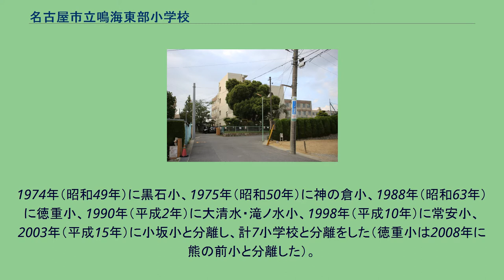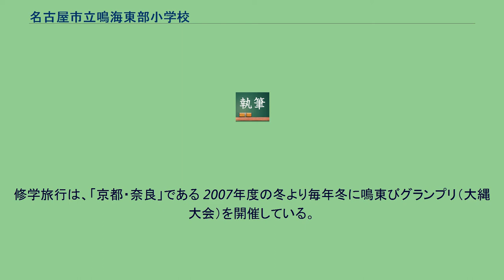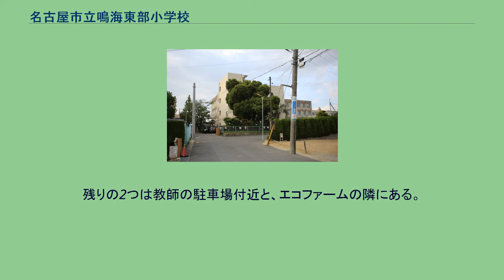名古屋市立鳴海東部小学校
名古屋市立鳴海東部小学校（なごやしりつ なるみとうぶしょうがっこう）は、愛知県名古屋市緑区平手北に位置する公立の小学校である。
1873年（明治6年）に鳴海小学校の分校として創立した。
愛称は「鳴東（なるとう）」で、校名は「鳴海地域の東方に位置する」、「鳴海小学校の東の分校」という2つの由来があると考えられる（「鳴海東部」という地名は存在しない）。
2008年（平成20年）に創立135周年を迎えた。
名古屋市緑区は中川区とともに人口の増加が著しく、創立以来、多々の小学校を分離してきた。
1974年（昭和49年）に黒石小、1975年（昭和50年）に神の倉小、1988年（昭和63年）に徳重小、1990年（平成2年）に大清水・滝ノ水小、1998年（平成10年）に常安小、2003年（平成15年）に小坂小と分離し、計7小学校と分離をした（徳重小は2008年に熊の前小と分離した）。
授業は朝8時55分に始まる。
1 - 3年生は週に1 - 3回4時間帯があり、4年生以降は5時間と6時間帯で一週間をすごす。
5年生からは6時間帯の日のほうが5時間帯の日より多くなる。
授業は基本的に45分授業で、休み時間は朝と昼休み以外5分である。
掃除は給食後20分ほどである。
朝と昼の休み時間は「ケンジタイム」とよばれる。
（普通、児童も教師も休み時間のことを愛知方言で「放課（ホウカ）」と呼ぶ。
昼休みは「昼放課（ヒルホウカ）」と言う。
） 校内にFBC花壇と呼ばれる花壇を設けており、毎回名古屋市の「FBC（フラワーブラボーコンクール）」に応募しており、何度も賞を受賞している。
花壇のデザインは春・秋コンテストともに児童作成のデザインから選定している。
また、地域との交流の一環として毎年8月に行われる「にっぽんど真ん中祭り」の鳴海（駅前）会場で、よいとこ踊りのチームに参加しているほか、緑区のお祭りにも参加している。
学区はおもに平手・平手北・平手南・細口・横吹・諸ノ木・水広下・大清水地区の（一部）からなる。
特に諸ノ木は豊明市の学校が本校より近く、またおおよそ本学校から2.5キロほどの地点に地区はある。
大清水は2010年度から大清水小学校の学区となった。
運動会は毎年5月末に開催される。
学芸会と作品展は毎年交互に行われる。
学芸会は学年ごとに劇を披露する。
作品展は図画工作の時間につくった作品を一人1,2点ほど展示する。
年に2回、地域清掃をする。
その日の愛称は”エコデー”とよばれ、児童の参加は原則全員参加であり、周辺地域住民の参加自由である。
この「エコデー」には、イメージキャラクターである「エコちゃん」となるキャラクターが存在する。
4年生までは遠足の行事が毎年ある。
また、3年生からは校外学習を毎年行う。
5年生は「中津川野外教育」というものがあり、岐阜県中津川市の名古屋市営の「中津川野外教育センター」にて2泊3日の野外学習を行う。
修学旅行は、「京都・奈良」である 2007年度の冬より毎年冬に鳴東びグランプリ（大縄大会）を開催している。
第3回よりはトロフィーも製作され、本格的に行われている。
卒業生のほとんどが学校から800メートルほど離れた扇台中学校に進学する。
中学受験をするものは、ごく少数である。
2006年に北校舎1階の教室を改装して施設を整備した子育て支援事業。
平日は放課後18時まで、土曜日は朝から18時まで無料で児童を預かる。
日曜日は利用できない。
有償の小坂小学校と共有の学童保育も利用できる。
（小坂学区にある） いずれも4年生以降の活動であり、委員会は全員がいずれかの委員会に参加しなければならない。
その一方で、部活動への参加は任意である。
部活動は各部によって活動する時期が異なるため、1年に2つの部に参加することができる。
ただし、1年を通じて活動する音楽部については、他部との掛け持ちはできない。
園芸部も通年の活動となるが、こちらは掛け持ちは可能である（園芸部も含めると最高3つの部に所属できる）。
部活動は以下の6つである。
括弧内は活動時期。
校舎は北校舎・南校舎からなり、北校舎が比較的新しい。
門は4つあるが児童は通常「正門」と「北門」を使う。
残りの2つは教師の駐車場付近と、エコファームの隣にある。
これら2つの門には名称がない。